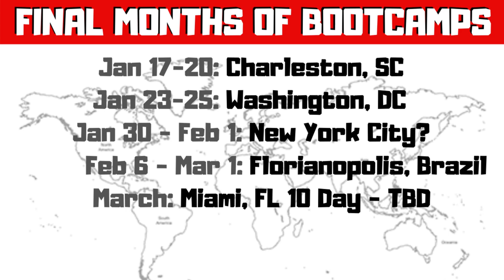Master the Fundamentals of Game to DOMINATE With Hot Women!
JOHN ANTHONY FINAL TOUR
Jan 17 - 20: Charleston, South Carolina
Jan 23 - 25: Washington, DC
Jan 30 - Feb 1: New York City?
Feb 6 - Mar 1: Florianopolis, Brazil
March: Miami 10 Day - Dates TBD

Dating coach reveals the most fundamental things you must master to get hot girls in your life